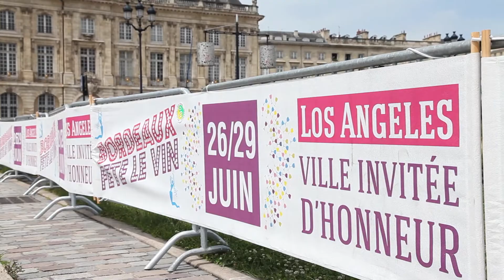Revivez Bordeaux Fete le Vin 2014 avec les produits de la région Aquitaine !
Pendant Bordeaux Fête le Vin 2014, les produits gourmands d’Aquitaine ont été revisités à la mode californienne. Le Pavillon des Vins d’Aquitaine a également pour fait découvrir la richesse des appellations de la région.